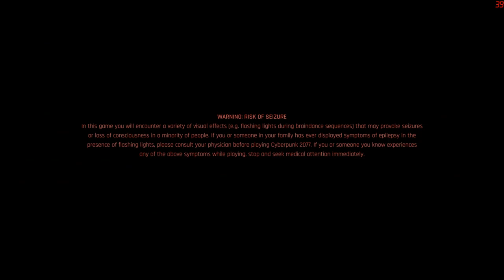Cyberpunk 2077 operation test on Linux/Wine/vkd3d-proton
A quick test of the newly released  (today, 12/10/2022) Cyberpunk 2077 action/adventure game running on Linux / Wine.  It looks like there is a major framerate issue with the game right now, at least on Nvidia, so it most likely is unplayable on this platform until that is resolved.

You want to build the latest master since recent changes have been made to support the game in vkd3d-proton.  This will create a d3d12 DLL which is installed into the wine prefix as a native DLL override.

I ran the test with wine-5.22 staging.   vkd3d-proton didn't install unless I first built a wine using the wine version of vkd3d, this is found here :

Once vkd3d-proton is installed, you can re-install a wine not built against the wine vkd3d if desired.

I also installed the dxvk dxgi from latest 1.73 release.

Set the windows version to 10 using winetricks before launching.  The game should launch and the menus should work.  I am seeing very low FPS on all the graphics settings (low/med/high), on low it runs around 30fps with an i6700k/gtx1070.  Once this gets resolved I'll do some further test runs of the game.  I tested with the latest NVIDIA vulkan beta driver 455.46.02.  The game crashes and locks the whole computer if I use my normal long-term 440.82 driver version.